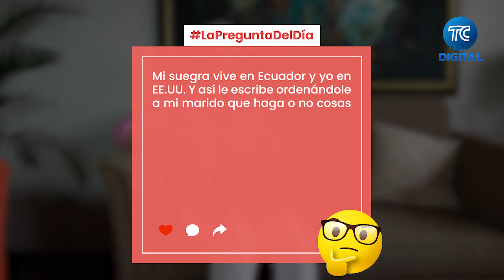"Mi suegra es metiche al máximo y mi esposo no hace nada" - La Pregunta del Día con Susi Hidalgo